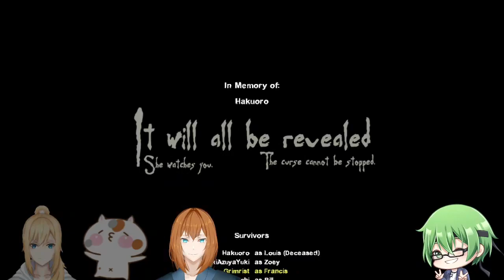Ambiguous Gaming [Left 4 Dead 2] The Divide Reborn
A playthrough of the custom map The Divide Reborn Left 4 Dead 2

This map is "Art" if we can summarize it by one word, because this map make's us feel a whole spectrum of feeling's, ranging from joy to despair.